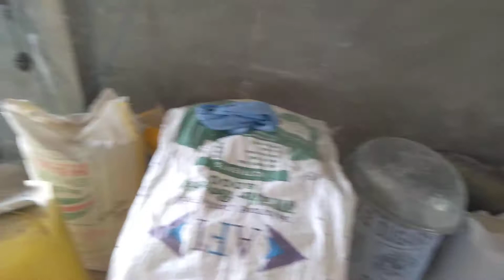20 April 2022